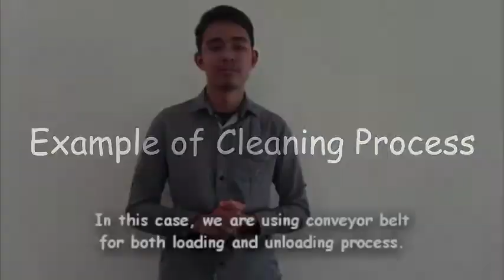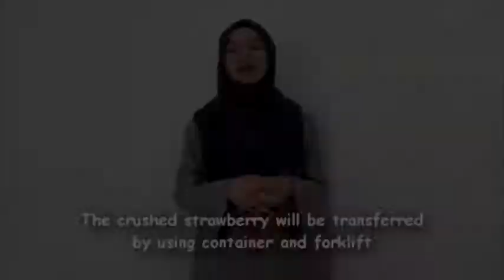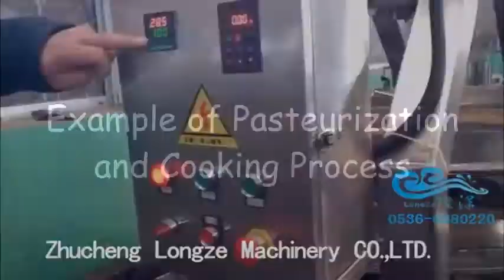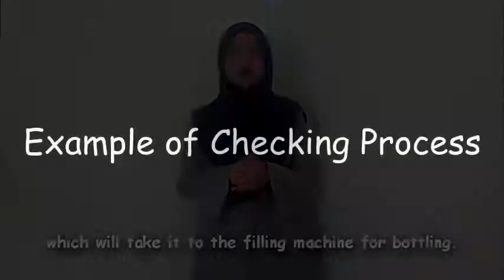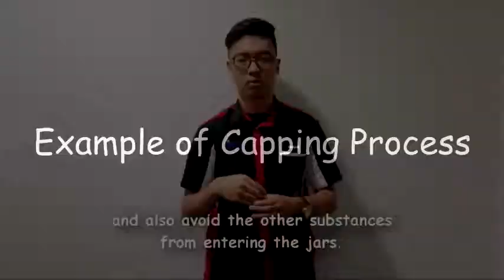Group_Assign_(55900)(56284)(58922)(57805)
Group E
KNP3053 Manufacturing Systems
2018/19 - Semester 1
Assignment 1